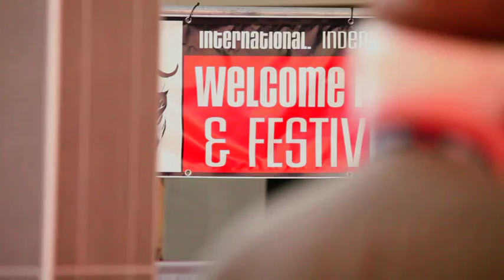Opening Night Gala : 2014 Edmonton International Film Festival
SEPTEMBER 26.  Our Opening Night Gala film was the Western Canadian Premiere of CUT BANK.  Starring John Malkovich, Bruce Dern & Billy Bob Thornton this made-in-Alberta film was primarily shot in Innisfree and Edmonton.  The sold-out audience included extras and crew who travelled from Vegreville, Lavoy, Ranfurly, Innisfree and beyond!  THE GIBSON BLOCK rawked it all out at the after-party.